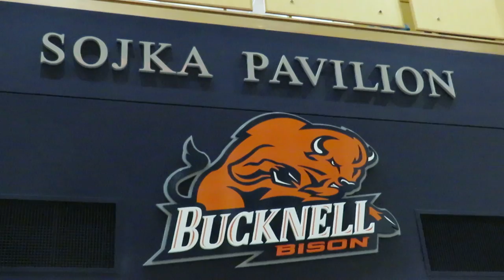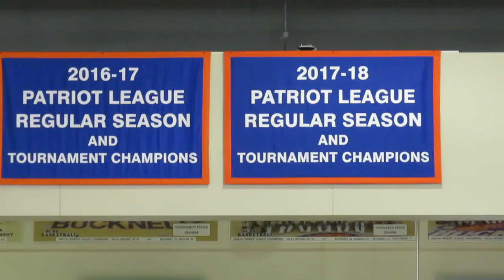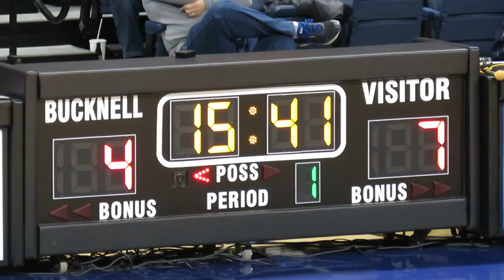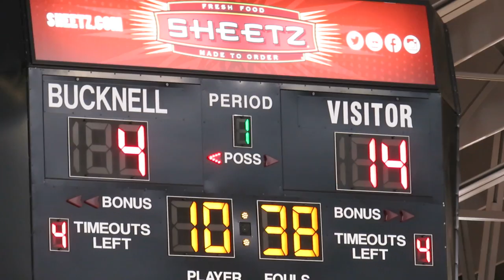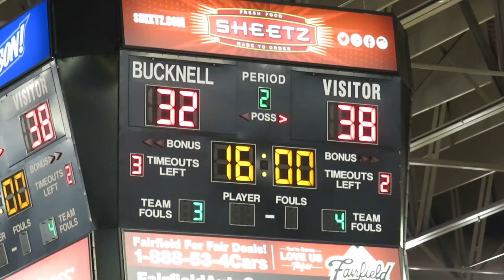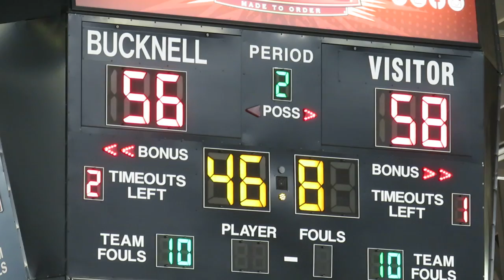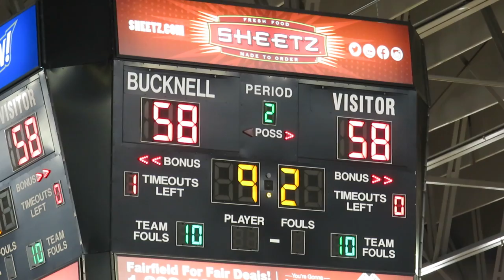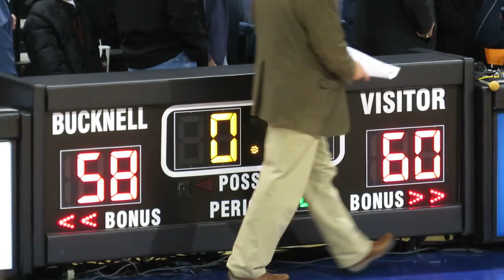Fairfield Stags vs Bucknell Bison - Men's Basketball Game - Video Highlights - November 10, 2018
Fairfield Stags at Bucknell Bison
Men's College Basketball Game
Sojka Pavilion - Bucknell University
Lewisburg, Pennsylvania